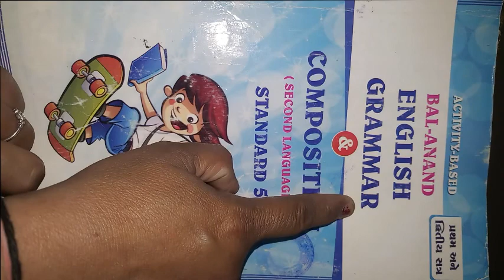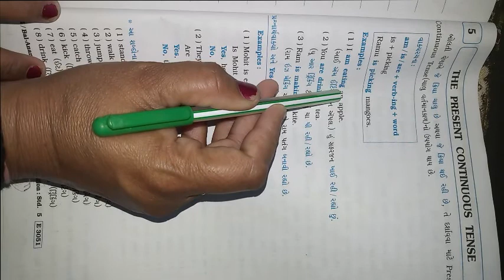ધોરણ ૫ વિષય અંગ્રેજી Grammer Lesson 5 The Present continuous Tense